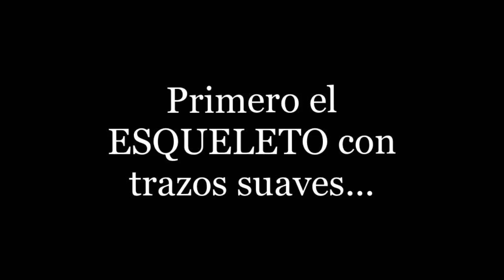FELIZ NAVIDAD 🎄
Feliz navidad para todos y que este 2021 sea un año de paz, bendición y salud para ti y tu familia 😷🤚🎄❤️